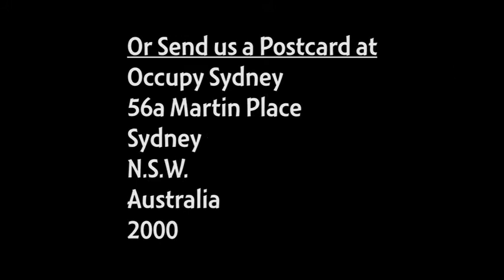Occupy Sydney Day 298: Report Back from Lanz - 7th August 2012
A Report Back from Lanz on Day 298